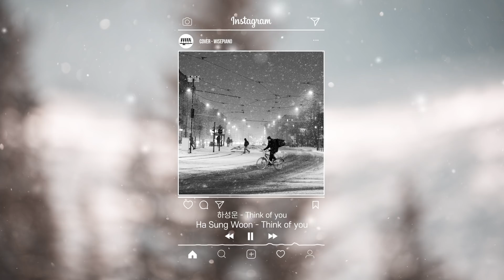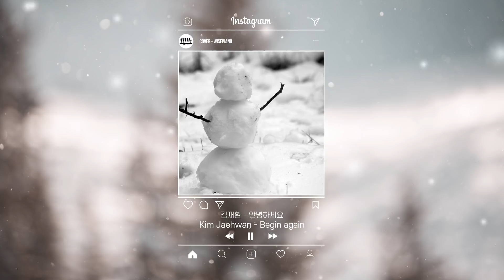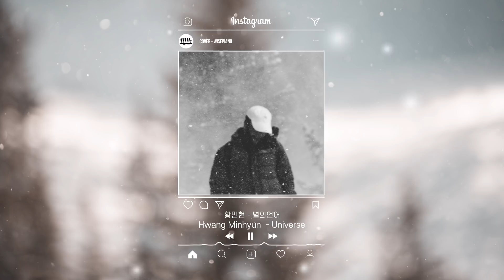겨울에 듣기좋은 가요 피아노 커버모음⎮중간광고없음⎮KPOP WINTER PIANO COLLECTION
0:00 배진영(BAEJINYOUNG) - 끝을 받아들이기 어려워
3:51 정승환 - 우주선
8:15 멜로망스(Melomance)  - 선물(Gift)
12:33 볼빨간사춘기 - 별보러갈래?
16:03 박지훈(PARK JIHOON) - L.O.V.E
19:41 스트레이키즈(Stray Kidz) - MIROH
23:04 하성운(HA SUNG WOON) - Think of you
27:34 박효신(Park Hyo Shin) - Goodbye
31:58 첸슬러(Chancellor) - Angle(Feat.태연(Taeyeon)
39:43 자이언티(Zion.T) -눈 Snow (Feat.이문세)
44:35 김재환(Jaehwan Kim) - 안녕하세요(Begin again)
48:41 김현철 - 한사람을 사랑하고 있어 (Feat. 화사)
53:10 황민현(Hwang Min Hyun) - 별의 언어(Universe)
56:24 보아(BOA) - 아틀란티스 소녀(Atlantis Princess)
1:00:06 기리보이(Giriboy) - 교통정리 traffic control(Feat.Heize)